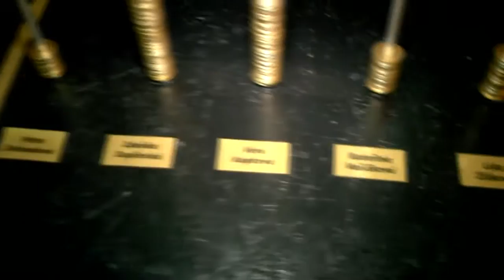X. let od zahájení výroby Black Decker v Ústí nad Labem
Den otevřených dveří a výroční párty k X.ti letům od zahájení výroby Black Decker v Ústí nad Labem.